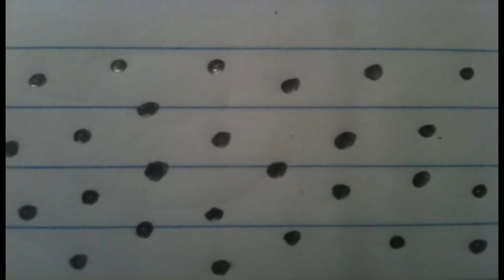Dot | Sunday Sketch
Welcome to JustSketching.
Hope you like this video and the others to come.

If you have any suggestions or any to say, just comment or send a message.

(Dot.)